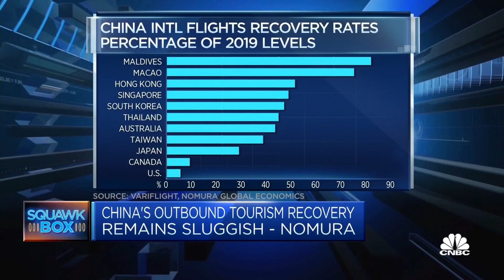Flights between China and Middle East almost back to pre-Covid levels: Nomura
There has been a lot of "warming up" between China and the Middle East and an increase in capital flows between the two. CNBC's Evelyn Cheng reports.